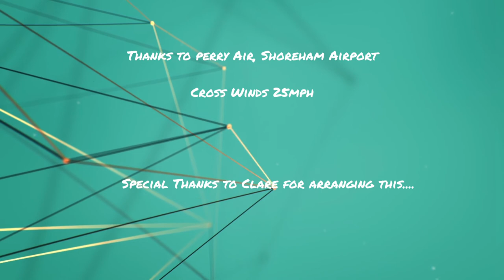Tiger Moth flight from Shoreham Airport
Tiger Moth flight from Shoreham Airport 26th July 2020